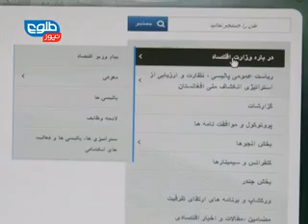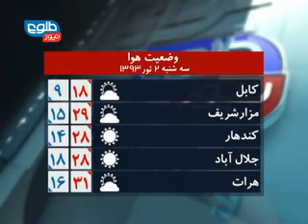TOLOnews 6pm News 21 April 2014 / خبرهای ساعت ۶ طلوع نیوز ۲۱ اپریل ۲۰۱۴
The Electoral Complaints Commission (ECC) on Monday said that ballots from 63 polling centers and 13 sites would be invalidated after assessment by provincial staff./ کمیسیون رسیده گی به شکایت های انتخاباتی آرای شصت وسه مرکز وسیزده محل رای دهی را باطل اعلام کرده است.